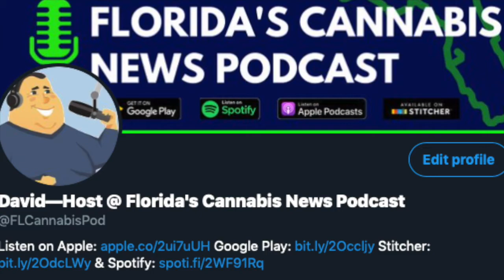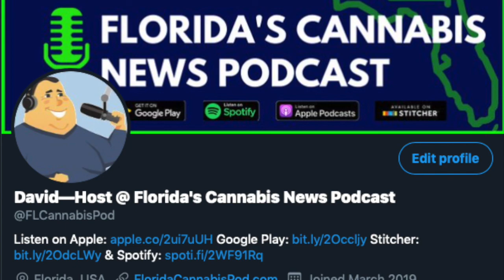009—May 10, 2019—Curaleaf and Surterra Looking to Expand Retail Operations, Grandma Gets Arrested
009—May 10, 2019—Curaleaf and Surterra Looking to Expand Retail Operations, Grandma Gets Arrested